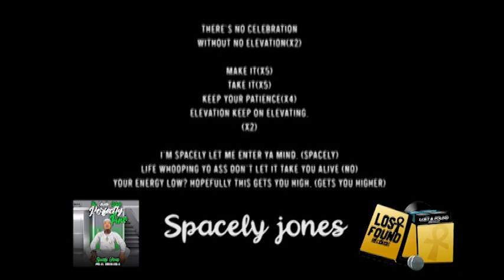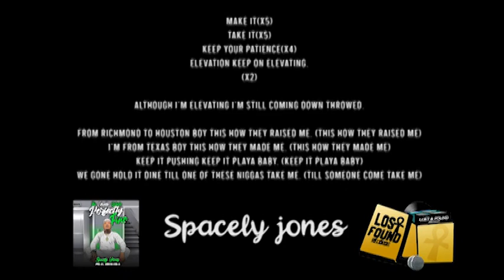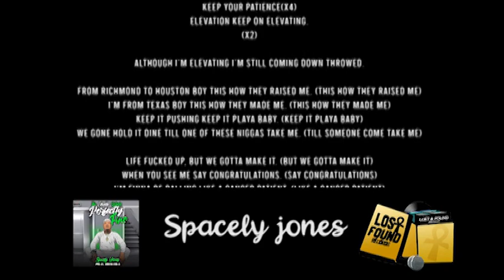Spacely Jones - The Elevator Works Perfectly Fine (Lyric Video)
" The Elevator Works Perfectly Fine" is a song I made when i was battling my lower self. I told myself everyday life is hard, but i'm harder. I went through phase after phase, emotion after emotion just like you. I'm still here and with that being said, no matter if you take the stairs or the elevator.. just make sure you get to the top. - Spacely Jones